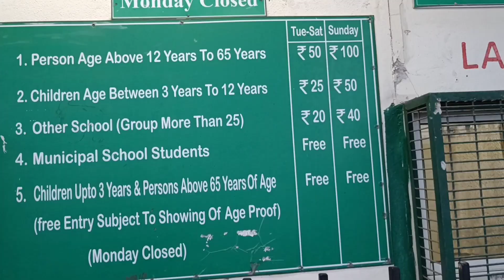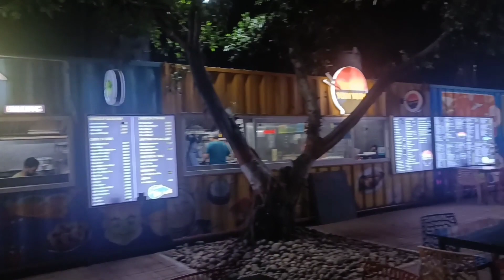Waste to Wonder park in delhi | 7 Wonders of World 🌎| Ticket ,Timing, Location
Waste to wonder park in delhi | 7 Wonders of World| @vivekvermavlogs1569
Waste to Wonder park ki video
Waste to Wonder park nearest metro
place to visit In delhi
7 Wonders of World
Tajmahal
Eiffel Tower
Rio Redeemer
Statue of Liberty Colosseum
Vivek Verma Vlogs
Vivek Verma vlog

india tourism
traveling vlogs
waste to wonder park in delhi ticket price
waste to wonder omg
delhi tourism
delhi tourist places
waste to wonder tour guide in hindi
7 wonder of the world tour guide
how to go to west to wonder park in delhi